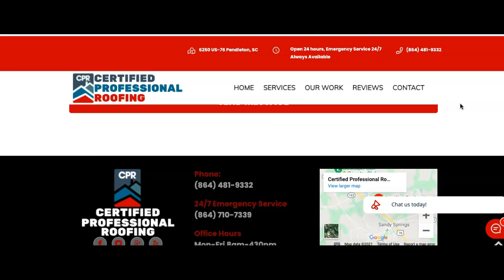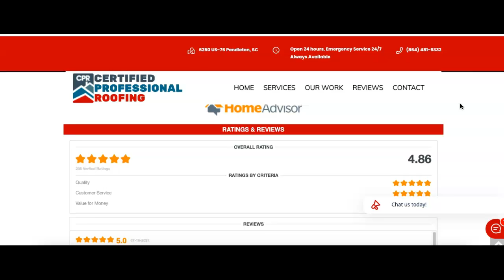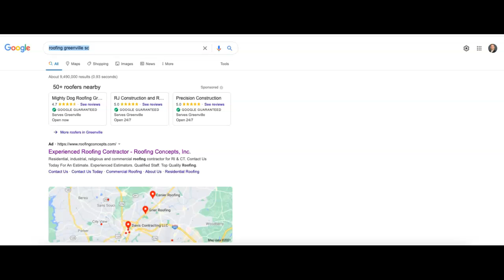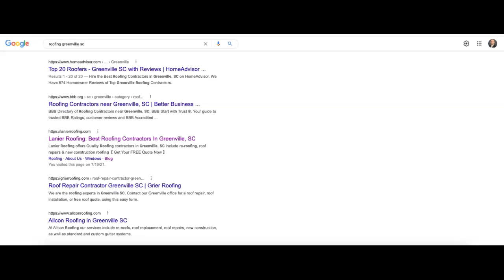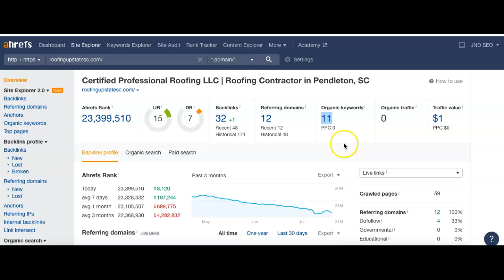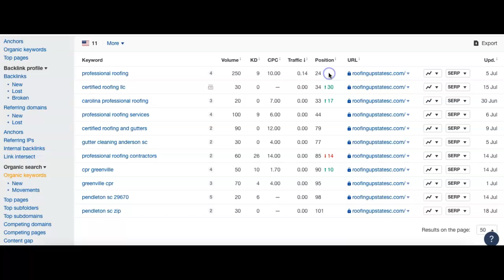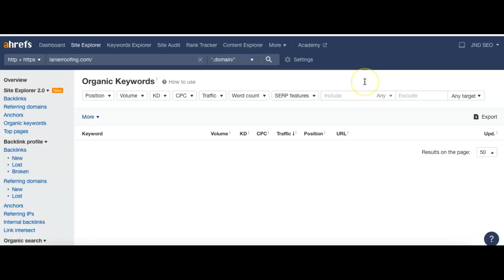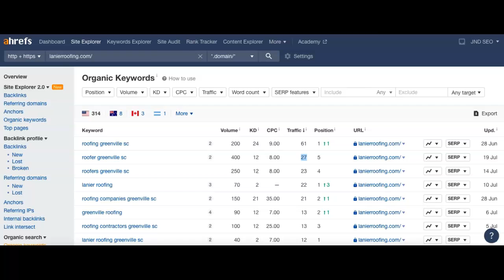Certified Professional Roofing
Joel from JND SEO shows Rachel from Certified Professional Roofing how to dominate their competition online in searches for roofing Greenville SC!